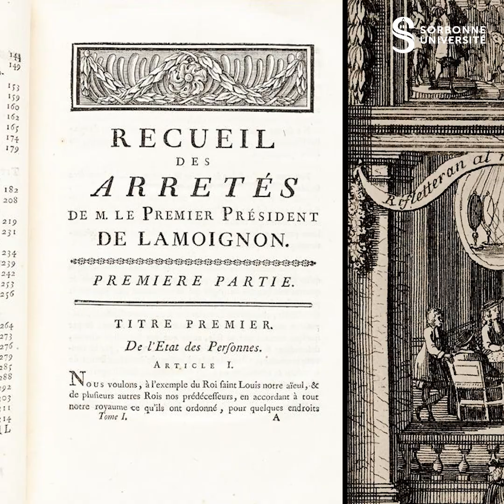Le doctorat selon Charlotte Détrez : une aventure collective | Passage(s)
🧪 Charlotte Détrez est doctorante en littérature générale et comparée à La Sorbonne. Elle est également responsable du pôle scientifique de l'association Collectif Doctoral, qui valorise la recherche doctorale à travers des projets scientifiques et favorise les rencontres entre les différentes disciplines en collaboration avec le Collège doctoral de Sorbonne Université.

Sa thèse, encadrée par Emmanuel Bury, s'intitule : "Sociopolitique des académies de belles-lettres : les enjeux des médiations sous Louis XIII".

🟤 Passage(s) est une série de portraits qui s'intéresse au quotidien parfois atypique et méconnu des doctorants de Sorbonne Université.